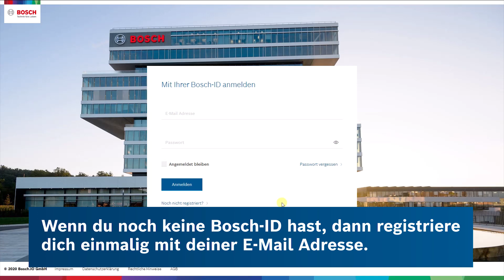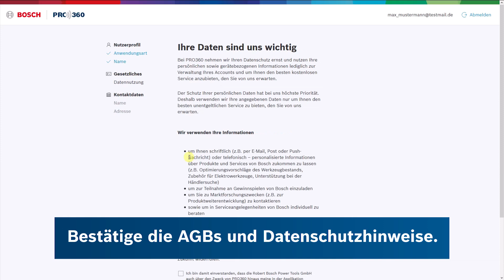Bosch Professional PRO360 – Account anlegen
Alle Werkzeug-Services in einer digitalen Schaltzentrale – immer dabei, immer verfügbar: Das ist unser PRO360 Zugangsportal mit entsprechenden Apps für Android- und iOS-Geräte.
In diesem Video zeigen wir dir, wie du dich bei PRO360 anmeldest und einen Account anlegst. Das System ist einfach und effizient. Du legst einmalig fest, ob du Händler, Unternehmer oder eine Privatperson bist und kannst anschließend alle PRO360 Services mit diesem Log-In nutzen.

Was bringt PRO360?
- Du brauchst nur ein Passwort: Nur ein Log-In für alle Services.
- Du hast alles im Blick: Die digitale Geräteliste gibt dir den perfekten Überblick über deine Geräte und deren Garantie –egal ob unterwegs oder am PC.
- Du hast es einfacher: Du kannst Typenschilder ganz einfach per Handykamera scannen, um deine Werkzeuge ohne Umwege direkt in deine digitale Inventarliste zu übernehmen.
- Du profitierst auch zukünftig: PRO360 wird dir in Zukunft noch mehr Serviceangebote zur Verfügung stellen.
It’s in your hands. Bosch Professional.